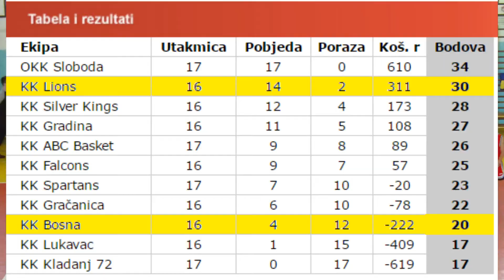KK BOSNA Kalesija - KK LIONS Tuzla (U14)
19. kolo Lige mladih Tuzlanskog kantona za pionire (2003. godišta i mlađi), sezona 2016/2017. Dvorana u Kalesiji, 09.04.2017. godine.